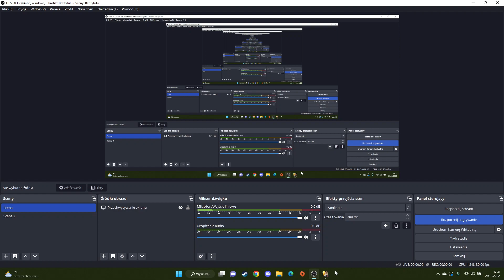Spellforce Zakoń Świtu mod Rebalance & Reforged Odcinek 13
Szybki łatwy i przyjemny kontratak wojsk zimowych elfek na obozy nieumarłych. W następnym odcinku pora na Południowe Góry Wietrzne